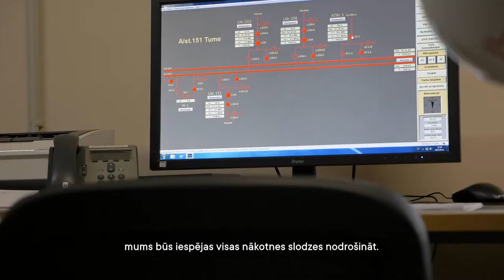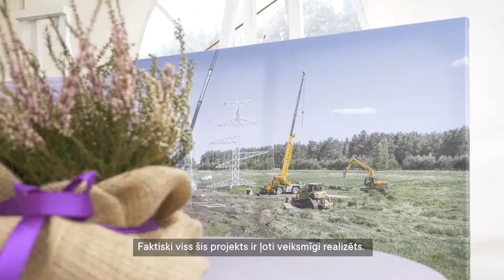Projekta "Kurzemes loks" atklāšana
Atzīmējot Latvijas elektroenerģijas pārvades sistēmas operatora AS "Augstsprieguma tīkls" (AST) elektroenerģijas pārvades tīkla stiprināšanas projekta "Kurzemes loks" pabeigšanu, 11.septembrī ministru prezidents Krišjānis Kariņš, Inovācijas un tīklu izpildaģentūras (Innovation & Networks Executive Agency – INEA) direktors Dirks Beckers un AST valdes priekšsēdētājs Varis Boks svinīgi atklāja projekta "Kurzemes loks" noslēdzošo trešo posmu.